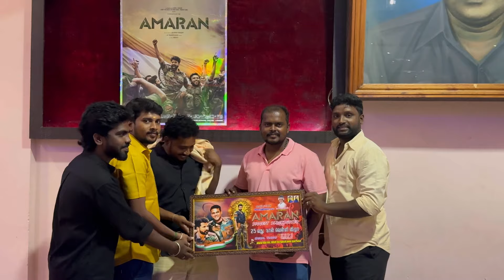Amaran 25th Day Grand Celebration In KspsCinemas